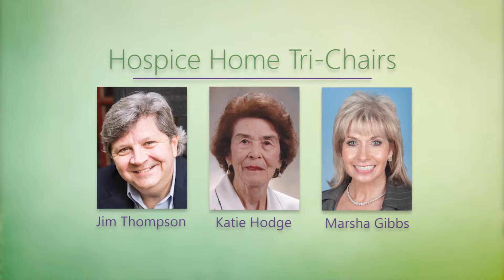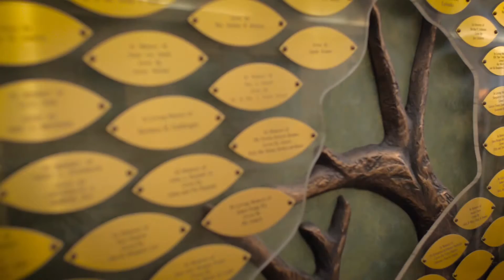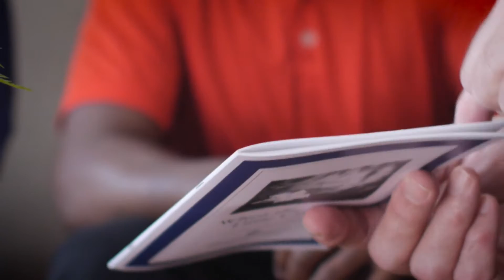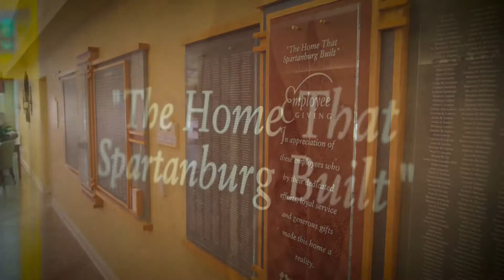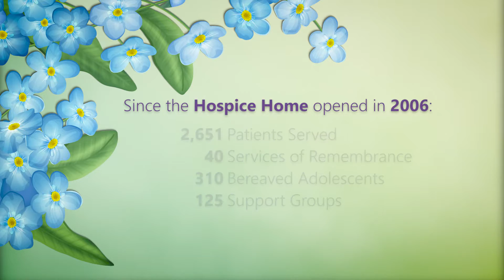Hospice Home 10th Anniversary - Hope Blooms for Hospice 2016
For 10 years, the Spartanburg Regional Hospice Home has served the needs of the community. We celebrate that anniversary and recognize the work that continues.